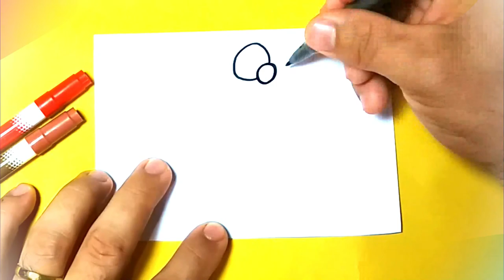Como desenhar BONECO DE NEVE de NATAL fofo fácil e bonito / Desenhos bonitos - Desenho para Desenhar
Como desenhar BONECO DE NEVE de NATAL fofo fácil e bonito
Pegue seu papel, tinta, canetas ou lápis e vamos começar!

Bem vindos ao Canal Desenho para Desenhar ♥
Aqui, você vai aprender a desenhar com a ajuda de vídeos com tutoriais de desenhos educativos, fáceis, simples e bonitos. Vai aprender a fazer desenhos, pinta-los e muito mais!!

Selecione uma das listas de reprodução abaixo.

Obrigado pela visita, espero que tenha gostado e até o próximo vídeo ♥

Grande abraço !

Como desenhar desenhos bonitos de Desenho para Desenhar ♥